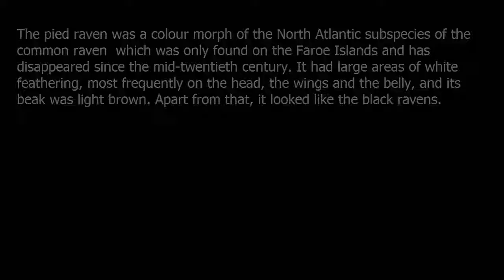The Pied Raven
The pied raven was a colour morph of the North Atlantic subspecies of the common raven which was only found on the Faroe Islands and has disappeared since the mid-twentieth century. It had large areas of white feathering, most frequently on the head, the wings and the belly, and its beak was light brown. Apart from that, it looked like the black ravens.